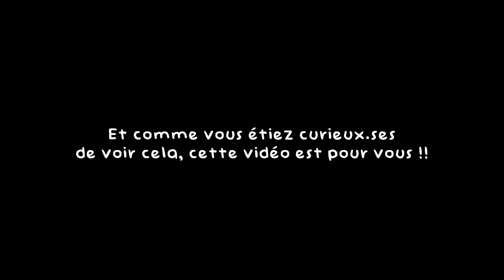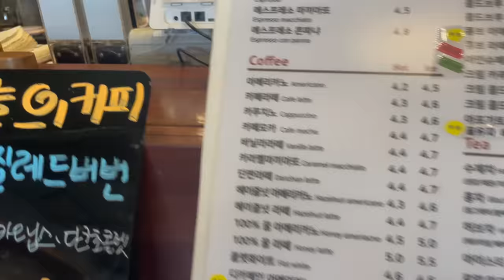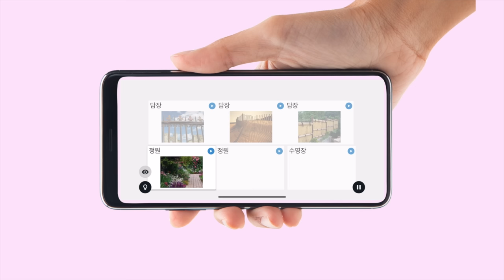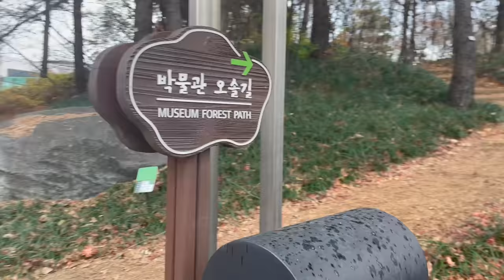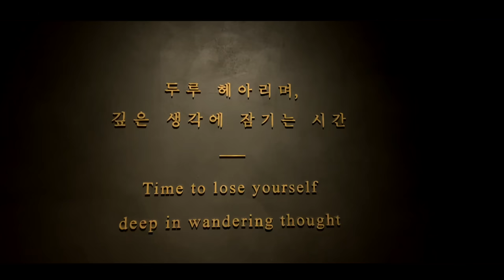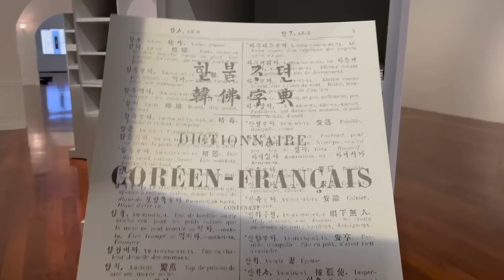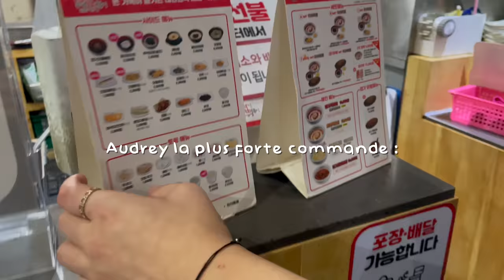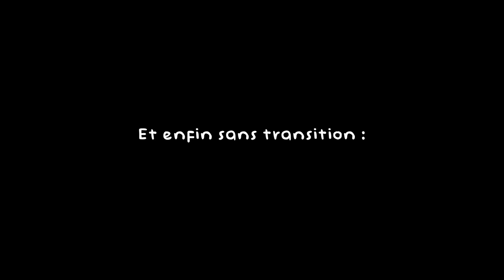Une petite journée à Séoul avec moi ! (cafés, musées, restaurant...)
Hola mes agneaux ! :)

Pour voir en effet un peu plus brut et honnête mon quotidien en Corée du Sud, notamment à travers la langue et l'usage auquel je suis "confrontée" dans la vie de tous les jours !
💓 Si vous souhaitez vous améliorez en coréen et dans une toute autre langue avec une immersion totale, et un prix plus que réduit de 349 euros à seulement 174,50  (pour une offre à vie avec 24 choix de langues diverses et variées), voici mon lien vers le site Rosetta Stone !!

Concernant les cosmétiques utilisés, mais aussi quelques vêtements que je porte, dont vous me demandez souvent la ref, voici le lien du site Yesstyle (et surtout voici le petit code « JULIETTE10AUT22 » qui vous donne -10% dès 40 euros d’achat :)